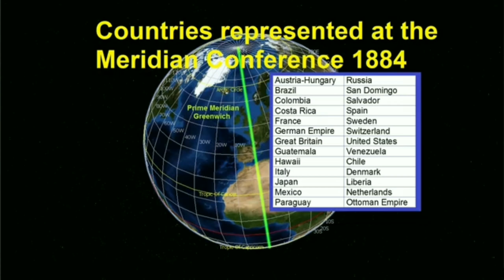SAFITRI OPO SEH ??? EPISODE 02 NEGARA DENGAN DURASI PUASA TERLAMA DAN TERCEPAT VERSI SAFITRI NEWS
Dalam episode kali ini, Safitri opo seh membahas Negara mana yang memiliki durasi waktu puasa terlama dan tercepat versi Safitri news.